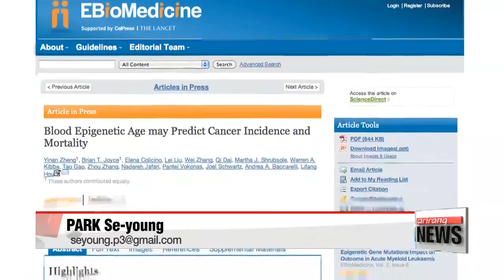Difference between biological and chronological ages can predict cancer risk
"생물학적 나이 실제 나이보다 많으면 암 경고 신호"
Every person has two ages.
One is the commonly known chronological age and the other is the body's biological age.
According to a new study, the gap between the two could can be used to calculate your health risks.
The difference between a person's biological age and their chronological age appears to be a new predictor of cancer.
And according to a new study, the bigger the difference, the higher your risk of getting and dying from cancer.
Scientists at Northwestern University collected blood samples from 442 people between 1999 and 2013, all of whom were cancer-free at the beginning of the study.
They found that people whose physical age was around six months older than their chronological age developed cancer,... while those who were two-point-two years older had little chance of surviving it.
Factors that speed up the aging process include smoking, drinking, a poor diet, air pollution and toxins.
The study, the first to link the discrepancy between biological and chronological age with cancer,... was published in the online journal EBioMedicine.
The researchers are now studying whether people can lower their biological age through lifestyle improvements like exercise and having a healthier diet.